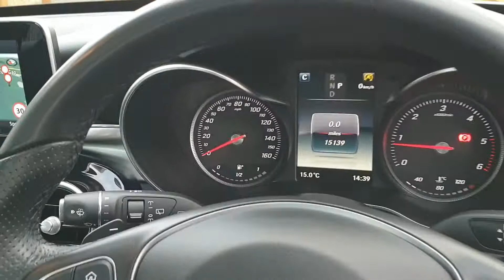C200D Sport (Premium) G-Tronic+ Estate